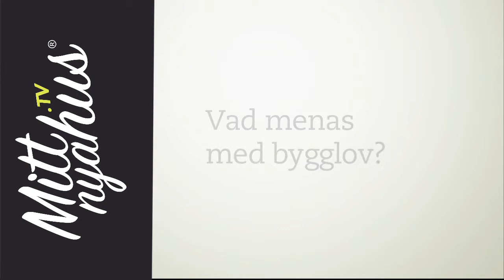Vad menas med bygglov?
Börje Liss, byggnadsinspektör på Falu kommun pratar om bygglovs processen.